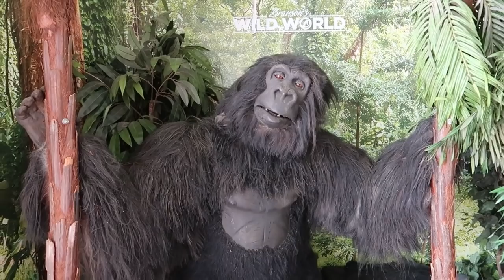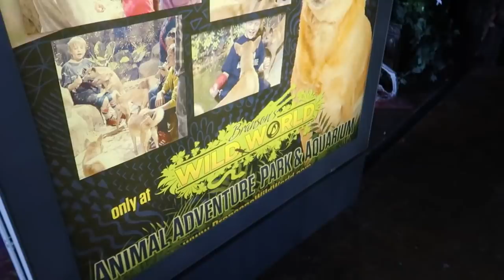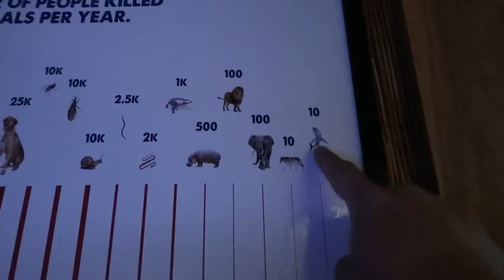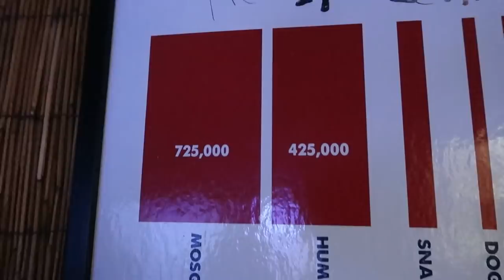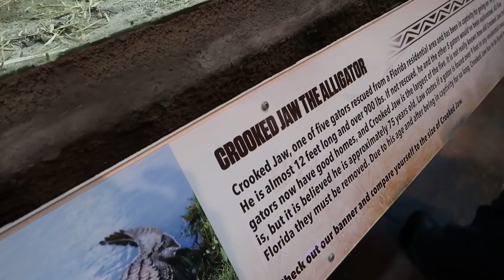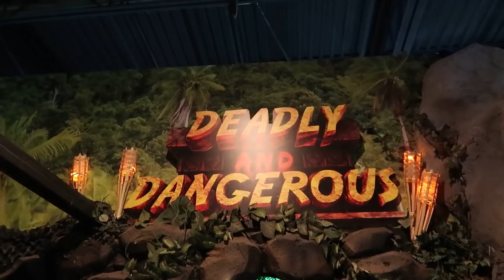Wild World - Playing with Dingoes and Lemurs